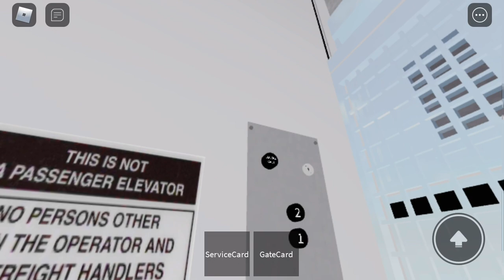Vintage Otis Black Button Hydraulic Freight Elevator BloxMart Mayflower Mall Roblox